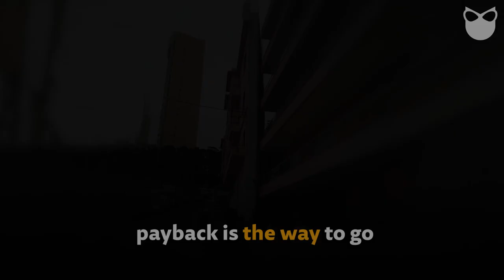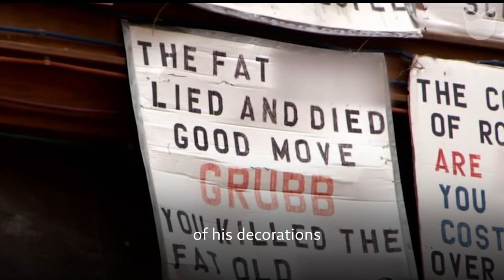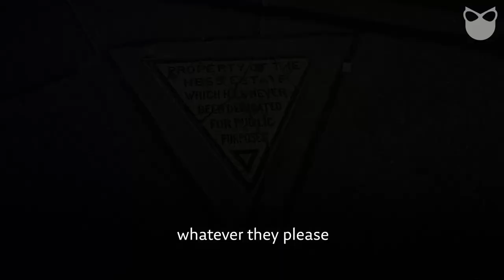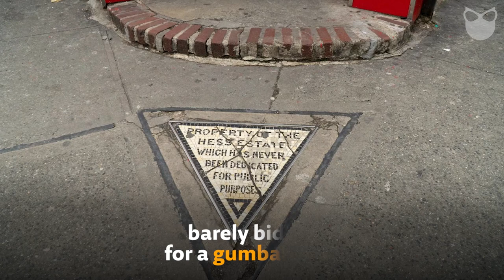Unnecessary spite through out the history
Unnecessary spite through out history